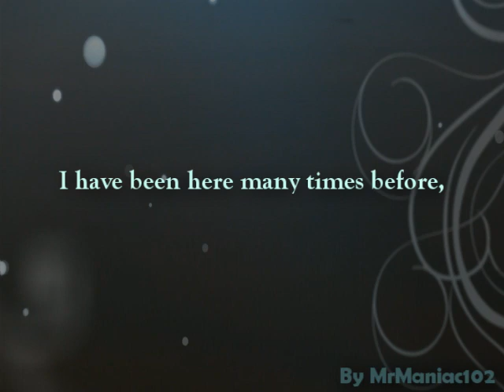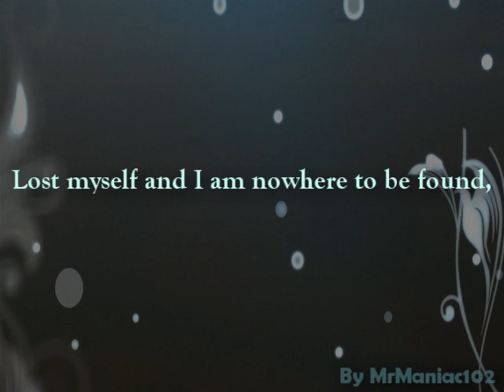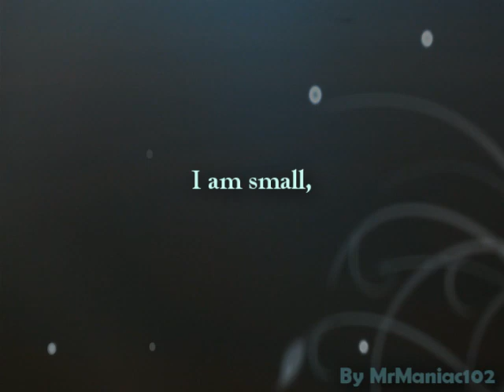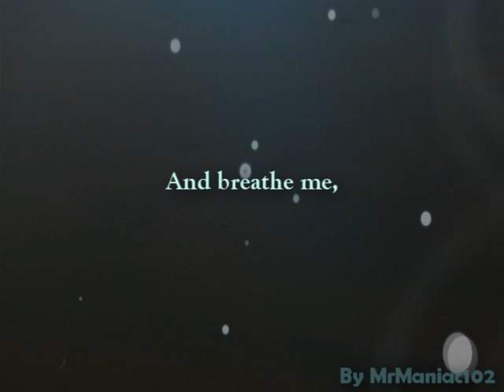Sia-Breathe Me Lyrics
Song: Breathe Me
Performed by: Sia